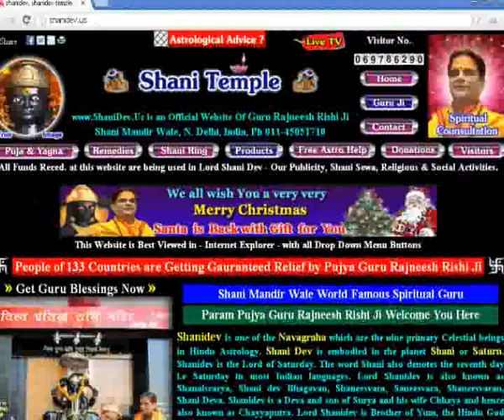Hare Krishna Hare Krishna